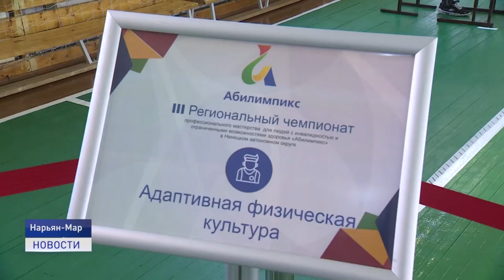ДО НОВЫХ ВСТРЕЧ, "АБИЛИМПИКС"!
В Нарьян-Маре завершился региональный чемпионат «Абилимпикс 2020". Финальной точкой профессионального соревнования стало торжественное награждение конкурсантов в Центре развития образования.